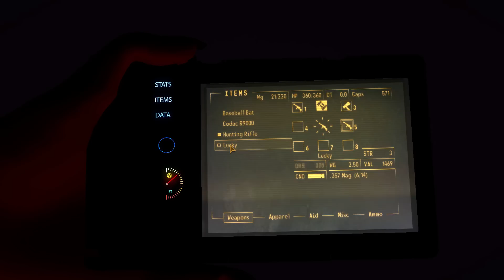What makes Fallout New Vegas better than Fallout 4?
Steam: SkyttsTV
Origin: SkyttsTV